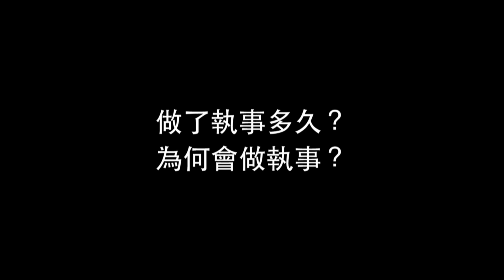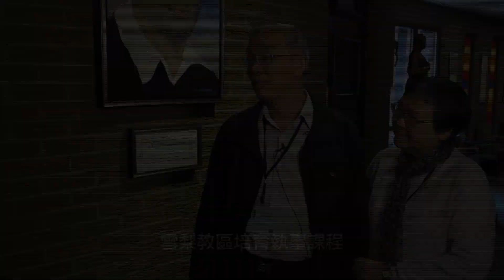全球華人終身執事交流大會-何潤發執事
2018年5月13日至17日，第二屆全球華人終身執事交流大會於加拿大多倫多舉行。來自世界不同地方的華人終身執事，包括香港、澳洲、美國及加拿大的華人執事聚集一起進行交流活動，討論終身執事職的過去、現在及將來。在大會當中，雪梨總教區何潤發執事及其太太與我們分享了他的終身執事聖召。